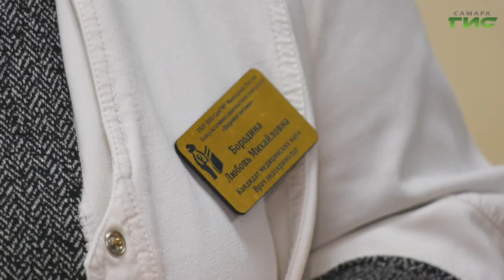Как предостеречь себя от диабета и распознать первые признаки болезни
Каждый второй человек в мире может не знать, что у него развивается сахарный диабет. Об этом говорят медики. Кто подвержен заболеванию, как распознать недуг, и почему его относят к тройке самых опасных выяснила Мария Левина.